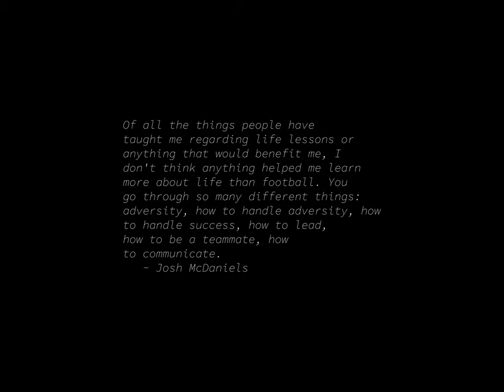Sunrise Time-lapse: Sunday, December 10, 2023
On this day:
   Emily Dickinson born, 1830
   Metric system established in France, 1799
   Nobel Peace Prize awarded each year
   Foundation of Worker's Party in Angola
   Human Rights Day
   Thai Constitution Day in Thailand
   Wyoming Day in Wyoming
   Morton Gould is born in Richmond Hill, New York, 1913
   Oliver Messiaen is born in Avignon, France, 1908

Today's random fortune, quote, or snark:
We're only in it for the volume.
        -- Black Sabbath